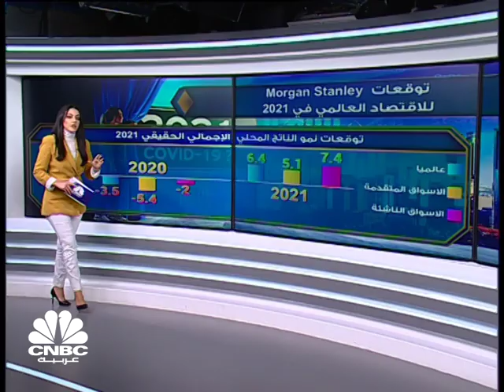2021 .. هل يشفى الاقتصاد العالمي من "وعكة" العام الماضي ؟